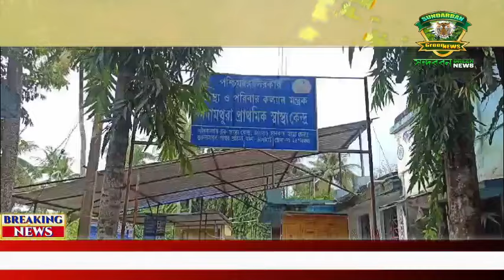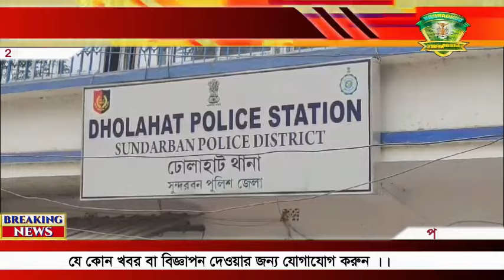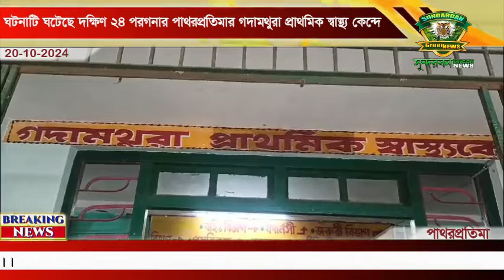হাসপাতালের মহিলা ওয়ার্ডে চিকিৎসাধীন নাবালিকা স্কুল ছাত্রীকে শ্লীলতাহানি ।।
আর জি কর কাণ্ডের আবহে হাসপাতালের মহিলা ওয়ার্ডে চিকিৎসাধীন অষ্টম শ্রেণীর এক নাবালিকা স্কুল ছাত্রীকে শ্লীলতাহানির অভিযোগ ঘিরে চাঞ্চল্য ছড়াল। গতকাল ঘটনাটি ঘটেছে দক্ষিণ ২৪ পরগনার পাথরপ্রতিমার গদামথুরা প্রাথমিক স্বাস্থ্য কেন্দ্রে। গতকাল বিকেলে ওই ছাত্রী ঢোলাহাট থানায় লিখিত অভিযোগ দায়ের করে। সেই অভিযোগের ভিত্তিতে এক অ্যাম্বুলেন্স চালককে গ্রেফতার করেছে পুলিশ। ধৃতের বিরুদ্ধে পকসো আইনে মামলা রুজু করা হয়েছে। ধৃতকে আজ কাকদ্বীপ মহকুমা আদালতে পেশ করা হয়। সূত্রের খবর পাথরপ্রতিমা এলাকার এক নাবালিকা স্কুলছাত্রী সাপের কামড়ে স্থানীয় গদামথুরা প্রাথমিক স্বাস্থ্য কেন্দ্রে ভর্তি হয়। নাবালিকার শারীরিক অবস্থার অবনতি হলে তাকে গদামথুরা হাসপাতাল থেকে অন্যত্র রেফার করা হয়। গত মথুরা হাসপাতাল থেকে ওই নাবালিকা ছাত্রীকে অন্যত্র নিয়ে যাবার জন্য পরিবারের লোকজন স্থানীয় এক অ্যাম্বুলেন্স চালকের দ্বারস্থ হয়। নাবালিকা ছাত্রের পরিবারের অভিযোগ কিছু সময়ের জন্য পরিবারের লোকজন বিশেষ কারণে হাসপাতালের বাইরে গিয়েছিলেন, ঠিক সেই সময় ওই অ্যাম্বুলেন্স চালক হাসপাতালে মহিলা ওয়ার্ডের মধ্যে ঢুকে নাবালিকার শ্লীলতা হানি করে। ইতিমধ্যেই নাবালিকার পরিবারের অভিযোগের ভিত্তিতে অভিযুক্ত অ্যাম্বুলেন্স চালককে গ্রেফতার করে কাকদ্বীপ আদালতে পেশ করেছে, ঢোলাহাট থানার পুলিশ। অন্যদিকে হাসপাতালে মহিলা ওয়ার্ডের মধ্যে ঢুকে নাবালিকা রোরোগীনির শ্লীলতা হানির ভিযোগ কে ঘিরে হাসপাতালের নিরাপত্তা নিয়ে প্রশ্ন উঠতে শুরু করেছে।